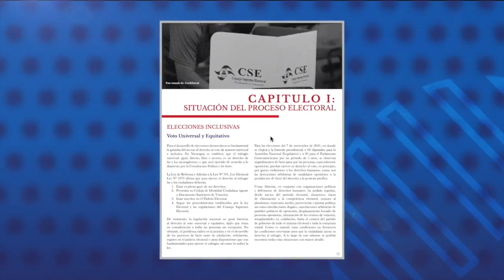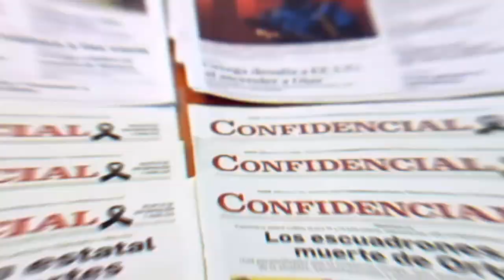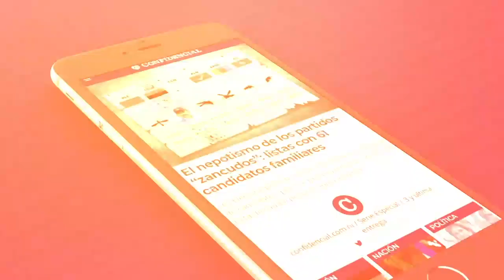Daniel Zovatto y Olga Valle: “Ortega y Murillo no pueden volver a salir con impunidad”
El director regional del Instituto Internacional para la Democracia y la Asistencia Electoral, Daniel Zovatto, advirtió que si después de las votaciones del 7 de noviembre, Daniel Ortega sigue gozando de impunidad, esto causará un daño grave a toda la región.
En el programa Esta Noche de este 27 de octubre, Zovatto señaló que el 7 de noviembre será un punto de inflexión en la crisis sociopolítica de Nicaragua, ya que el régimen de Daniel Ortega y Rosario Murillo perderá su legitimidad de origen al reelegirse en un proceso sin competencia política.